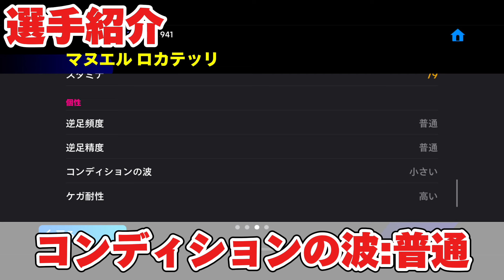【全員無料獲得‼︎】世界最高4位の全員無料獲得できるロカテッリの最強育成&選手紹介‼︎プレメ最強格になり得る育成はこれだ‼︎【efootball/イーフト/イーフット/ウイイレ】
▷メンバーシップやってます！！ぜひご参加ください！！